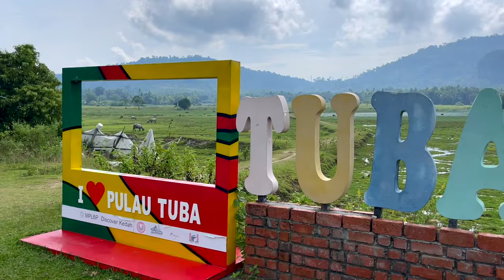Tuba Island Day Trip in Langkawi with Mama Yati. Malaysia Travel Vlog.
In this video, we do a day trip with Mama Yati who is our host of our accommodation. She takes us to Tuba Island to eat delicious food on a small beach, we visit some other attractions in the area and end the day by watching the sunset from a rooftop hotel bar. We had a fantastic day and I hope you enjoy the vlog!

🗺 Where We Visited:
- Tuba Island

📸 What I'm Using:
- Phone Tripod
- Phone Microphone

✈️ TRAVEL HACKS:
- N26 Bank
- Booking (Hotels)
- SkyScanner (Flights)